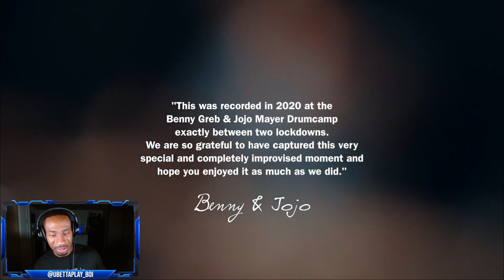Jojo Mayer & Benny Greb 2020 Drum Camp Drum Duo Performance (DRUMMER REACTION)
KBThaDrummer reacts to Jojo Mayer and Benny Greb Drum Duo performance at their 2020 Drumcamp. What an awesome moment between two great drum masters!